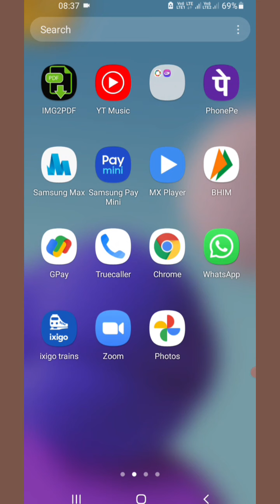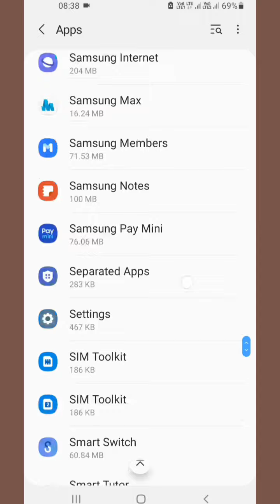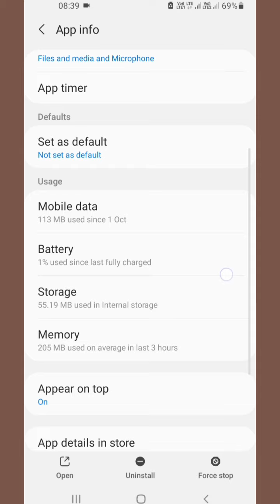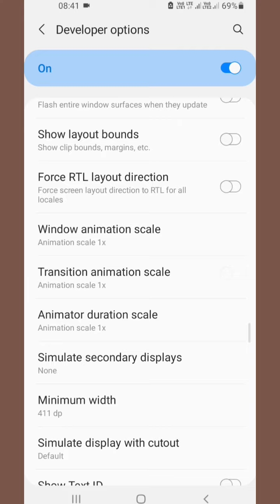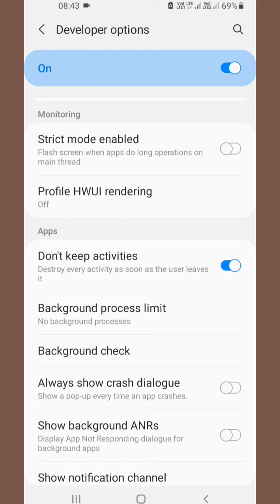how to save net | data jaldi khatam ho jata hai kya kare | data kaise bachaye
Hello dosto Swagat hai aapka mere youtube channel Paji tech support me aaj ki is video me bataya hai data kaise bachaye

Your Queries  -

data jaldi khatam ho jata hai kya kare jio
data jaldi khatam ho jata hai kya karen
data jaldi khatam ho jata hai kya kare airtel
data jaldi khatam ho jata hai kya kare vivo
data jaldi khatam ho jata hai kya kare samsung
data jaldi khatam ho jata hai kya kare realme
data jaldi khatam ho jata hai kya kare redmi
data bahut jaldi khatam ho jata hai kya kare
how to save data on android
1gb data pura din kaise chalaye
2 gb data pura din kaise chalaye
data jaldi khatam na ho kya kare